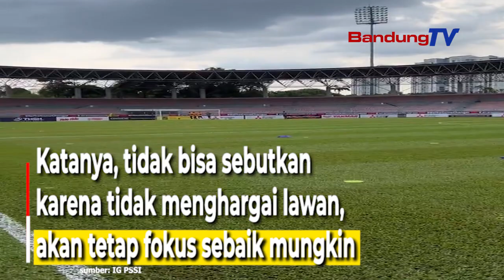Timnas Indonesia Lawan Brunei, Ini Strategi Shin Tae Yong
Pelatih Timnas Indonesia, Shin Tae-yong,
berencana melakukan rotasi

saat melakoni pertandingan kedua
Grup A Piala AFF 2022 melawan Brunei Darussalam
di Stadion KLFA, Kuala Lumpur, Malaysia, Senin (26/12).

Langkah ini diambil karena
padatnya jadwal pertandingan

yang dilakoni peserta Piala AFF 2022,
termasuk Timnas Indonesia.

Timnas Indonesia bertanding setiap tiga hari sekali.
Sebelumnya, Garuda menghadapi Kamboja
di SUGBK, Jumat (23/12).